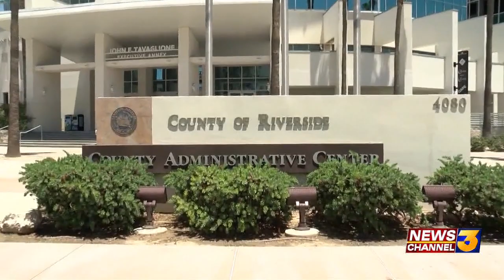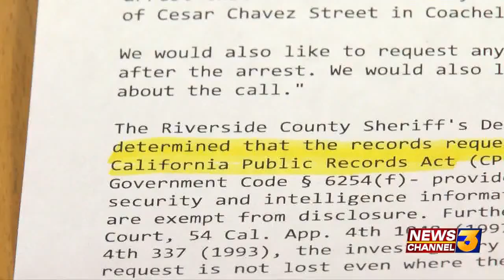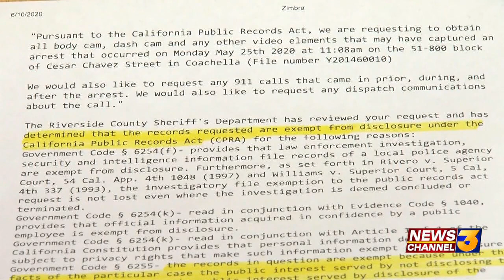Growing calls for transparency from Sheriff’s Department on arrest in Coachella